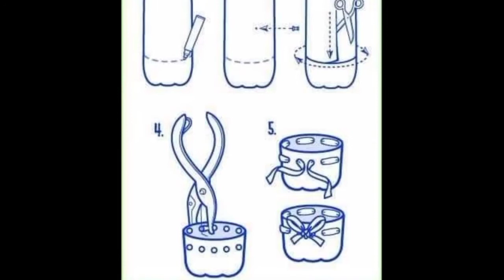Des idées de recyclage pour le projet de classe ♻️ أفكار و حيل إعادة التدوير من أجل مشروع القسم♻️